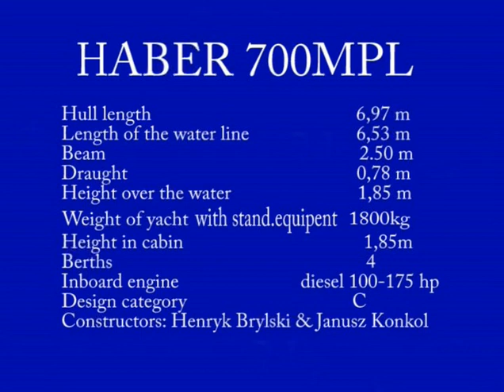Haber 700MPL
Nachdem wir die HABER 700MSD auf den Markt gebracht hatten, bemerkten wir, dass die Yacht eine sehr gute Manövrierbarkeit aufzeigte, sowohl bei niedrigen, als auch bei hohen Geschwindigkeiten. Dies bewegte uns dazu, Tests mit leistungsfähigeren Antrieben durchzuführen. Im Herbst 2005 und im Januar 2006 haben wir alle Tests erfolgreich beendet.

Die Yacht hat das CE-Zertifikat in Kategorie C für Fahrt auf geschützten Gewässern.

Der Rumpf der HABER 700MPL ist stärker konstruiert als der der HABER 700MSD. Die HABER 700MPL wird von Motoren angetrieben, deren Leistungsfähigkeit 100 bis 175 PS beträgt. Sie erreicht entsprechend 20 bis 25 Knoten. Die Gleitfähigkeit der Yacht ist sehr gut, die Yacht lässt sich leicht manövrieren und steuern.